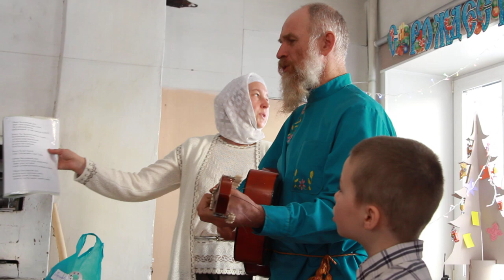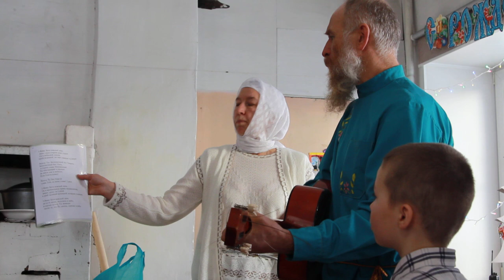Песня трогает до глубины души. "Вижу Бога каждый день" — исполнил гитарист Игорь. Рождество Христово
В нашей деревне живет очень интересный человек. Кроме того, что он фермер (а его жена учитель), он замечательно играет на гитаре и поёт православные песни и песнопения. На праздничном концерте на Рождество Христово он исполнил песню о прославлении, любви человека к своему Творцу. Православный праздник. Христианские песни. А эта песня трогает до глубины души.